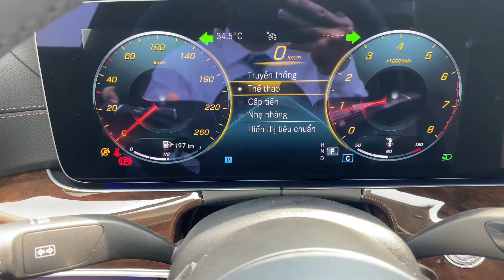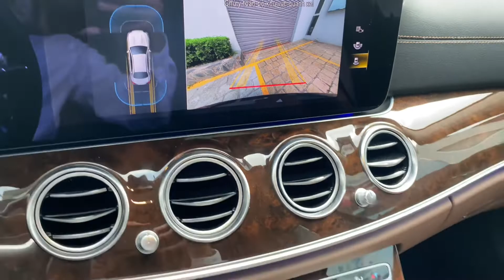[ GÓC XE LƯỚT ] Mercedes-Benz E200 Exclusive FL 2021 Thanh lý xe Chính Hãng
Xe cứ như mới, giá lại hấp dẫn 😘
Mercedes E200 Exclusive FL 2021, hàng siêu lướt chính hãng
Màu xe: Cavansite Blue
Nội thất:Nâu
Sản xuất: 2021
Odo: 171 km (Ngỡ như đùa giống như xe mới chưa lăn bánh )
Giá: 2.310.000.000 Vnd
Mercedes-Benz trường chinh
Mua Xe đã qua sử dụng chính hãng, khách hàng được ưu đãi quyền lợi như sau:
• Xe được bảo hành 12 tháng và không giới hạn số km
• Trên 110 điểm kiểm tra kỹ thuật toàn diện
• Lịch sử xe minh bạch
• Hỗ trợ tài chính với lãi suất cạnh tranh
. Thuế đóng xe cũ chỉ có 2%
. Nhận xe tại Showroom chính hãng của Mercedes Benz.